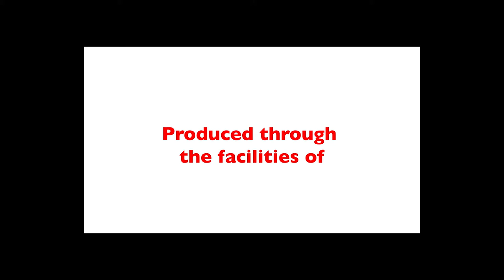Rosslyn Jazz Festival: Sonny Knight (2015)